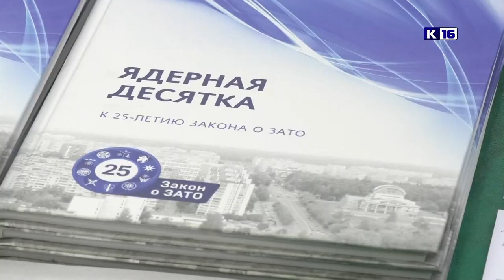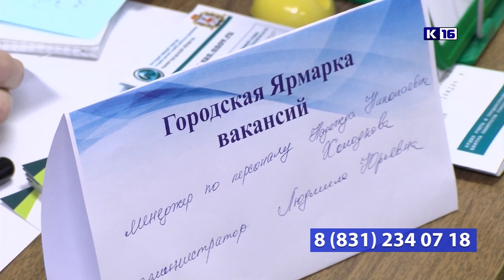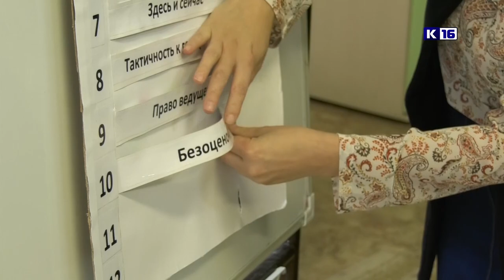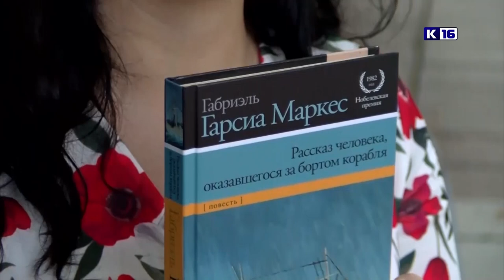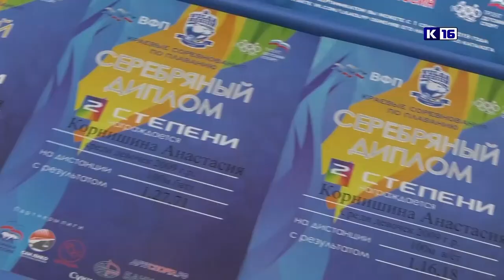Новости Сарова 09.08.2019